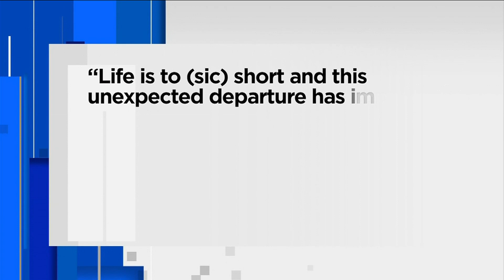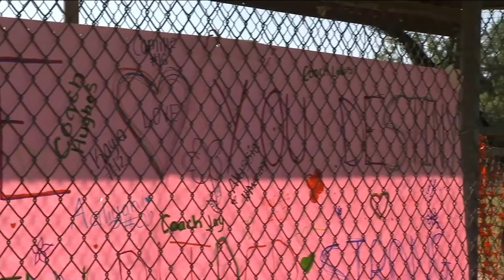Mother of 4 was fatally struck by bullet when neighbor’s semi-automatic rifle discharged, police...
A tragic case continues to be under investigation on Jacksonville’s Westside.